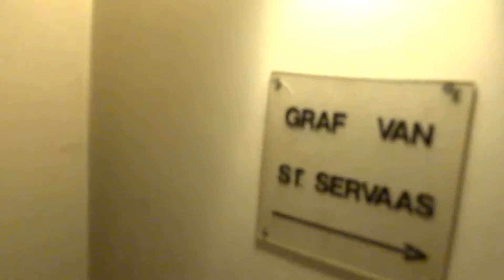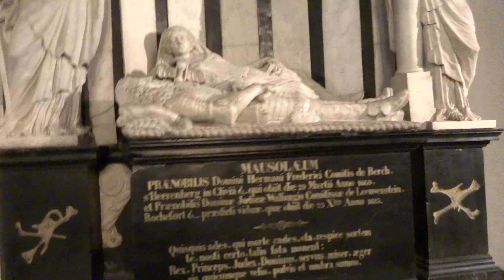Sint Servaasbasiliek, Maastricht (2)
Sint Servaasbasiliek, Maastricht - Maart 2015

Saint Servatius Basilica, Maastricht - March 2015